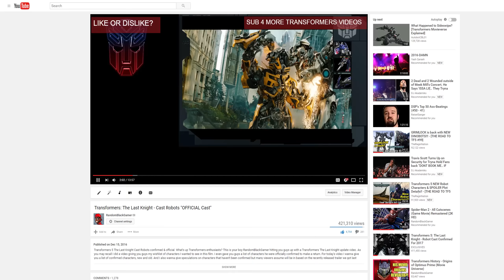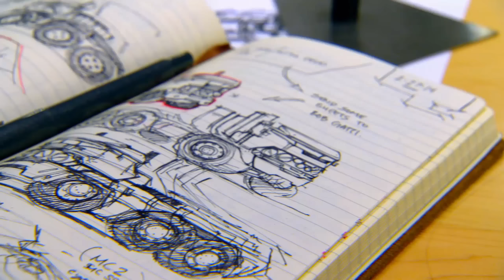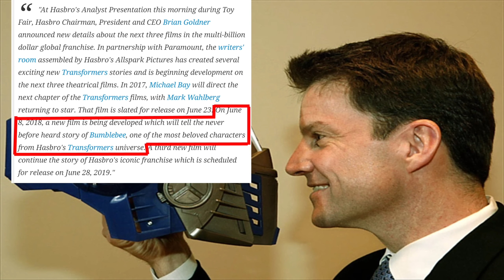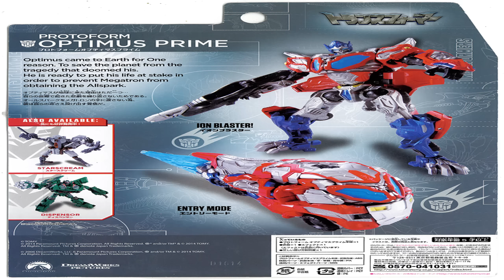Transformers The Last Knight - Bumblebee Prequel & Cybertron CG Movie Info/Plot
Transformers The Last Knight info: Bumblebee movie & Transformers One film info and future going forward. What's up Transformers enthusiasts? This is RBG AKA the RandomBlacker hitting you guys with another Transformers: The Last Knight related video. 1st and foremost I wanna give a big thank you for the love you guys gave my previous video. That video has been getting a lot of shares and it wouldn't be possible without the supporters and even the haters for the most part. Because I wanna provoke viewers to inform me things I might've missed out on even if it comes with insults. Just remember that if you gonna back your claims up with insults, make sure they're factual because you'll most likely have your ass handed to you by yours truly. With that said let's get on to the topic at hand. For today's video we're gonna be talking about the Autobot's second in command Bumblebee and his spin-off solo film. I'll also be giving my info on the newly announced CG animated Transformers One film and give thoughts on what we may or may not see going forward. So earlier this year in February Paramount announced that they would be expanding the TF Universe and would be releasing 3 movies annually in June. This news came as a big surprised for lovers of the Bay films and people who flatout hate them. I mean let's be real we can't deny that we don't see the big elephant in the room here folks. Ever since TF 2 Revenge of the Fallen suffered a huge blow from that 2008 writer's strike, the films have never been the same. At least in terms of story. I mean you could argue that the films have only been more successful since then based on the last two films grossing over 1 billion dollars worldwide. But you base it on the domestic grossings you can see an obvious decline in actual interest in the product.

But there's no need to worry because Paramount see's this and wants to make sure that they wanna do more than just please the Eastern audience such as China. They're actually trying to rebuild from the ground up and keep from ostracizing their Western audience. And boy do they really mean business. Paramount and Hasbro have teamed up to bring us a new set of prestegious writers to work on the future Transformers films. Now we pretty much know that Hasbro will always have an involvement with the live action films  since it is their product being brought to the silver screen and they're toy sales hinge on the robots being seen worldwide. But this is a more personal matter for them and Paramount. The writers assigned to these films will have access to Hasbro's vault of toys, and all the other TF lore you can think of. I'm talking DVD's, comics, all the works. From there the writers will draw inspirations from all those various sources and culminate them in their expanded Cinematic Universe. Now I dunno about you guys but I would kill to be locked in a room with Transformers toys. There's gotta be so many prototypes that Hasbro has yet to unveil in that sanctuary they call an office. But this is big news for the future film installments because as we all know the TF Universe is huge. Just covering the Autobots and Decepticon's story alone would give the Peter Jackson Lord of the Rings films a run for their money. At least in terms of length of coarse.